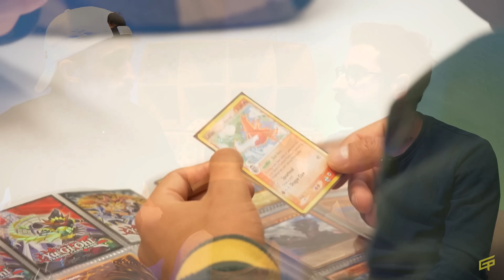TUTTA LA VERITÀ SU BUSINESS MAKER.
In questo video oggi e il mio compagno di avventure @manfredisimonetti risponderemo alle domande e diremo TUTTA LA VERITA' su business maker, risponderemo a tutto!

► 6  VIDEO A SETTIMANA ALLE ORE 15:00!!